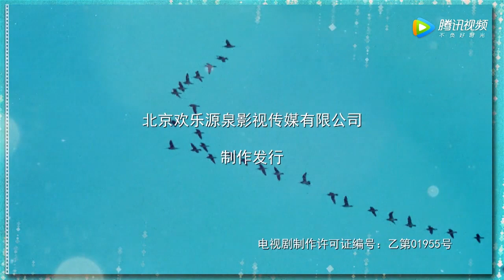Tiger Father Dog Son【虎父犬子】- Episode 33 [Eng] |【Han Tongsheng、Tao Huimin、Zhang Chenguang】